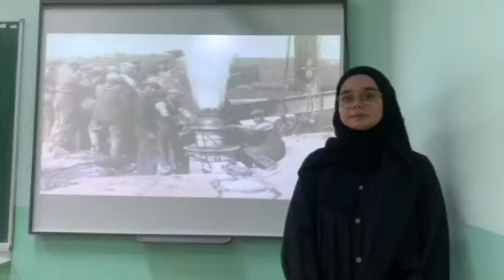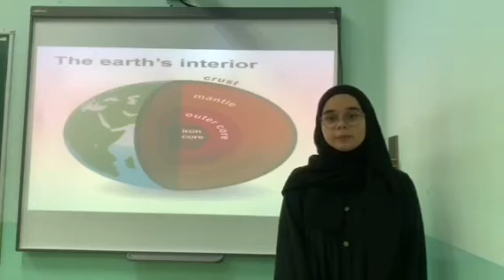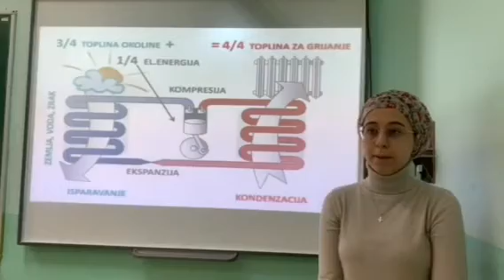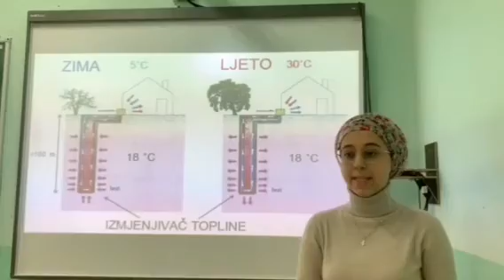Istraživačice okoline - Geotermalno grijanje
Tim: Istraživačice okoline
Naziv projekta: Geotermalno grijanje
Naziv škole: Druga gimnazija Zenica
Opis projekta:
Nas tim je uradio jedno malo istrazivanje u nasem gradu o geotermalnom grijanju te vam predstavio sta je to geotermalno grijanje te koje su mu prednosti.
Geotermalno grijanje je buducnost koja nas ceka Iza horizonta.